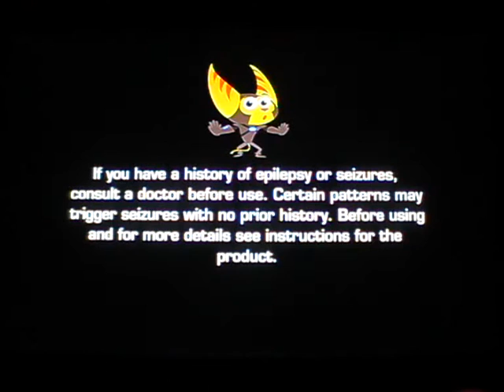Ratchet and clank Future: A crack in time (Ratchet's demo) part 1: The battle begins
finally the demos out, and it looks great!